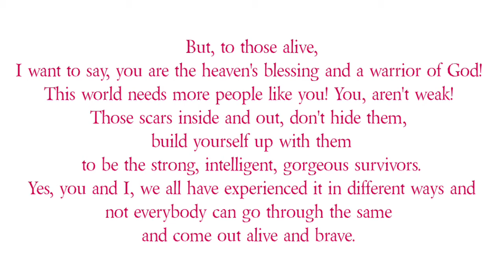Till it happens to you...